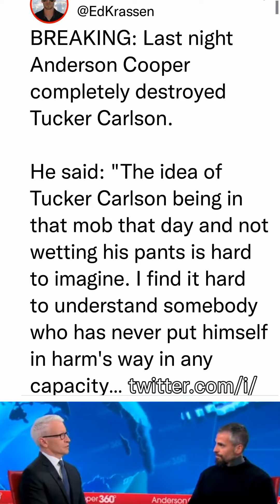Anderson Cooper completely destroyed Tucker carlson last night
BREAKING: Last night Anderson Cooper completely destroyed Tucker Carlson.

He said: "The idea of Tucker Carlson being in that mob that day and not wetting his pants is hard to imagine. | find it hard to understand somebody who has never put himself in harm's way in any

Sen. Tillis reacts to Tucker Carlson's narrative that Jan. 6 was peaceful: "| think it's bulls**t."

tucker carlson january 6 tapes,tucker carlson,tucker carlson fox news,fox news january 6 tapes,united states senate select committee on intelligence,january 6,capital insurrection,united states house of representatives,michael cohen testimony live,breaking news tonight,intelligence assessment,live stream,livestream,midterm election results 2022,house committee on oversight and government reform,real time coverage,election results 2022

Carlson Rips Republicans 'On the Same Side' as Chuck Schumer
Chuck Schumer

| was invited on Tucker Carlson’s show.

| will agree to go on after Tucker Carlson admits to his viewers live on air that he has been lying to them about the 2020 elections and about what happened

on January 6th. 5:06 AM - 08 Mar 23tucker carlson,tucker carlson tonight,tucker carlson monologue

 cooper olive garden,anderson cooper olive gardent,seder tucker carlson,tucker reacts,anderson cooper 360°,anderson cooper blago,fox news anderson cooper,anderson cooper rod blagojevich,anderson cooper mypillow